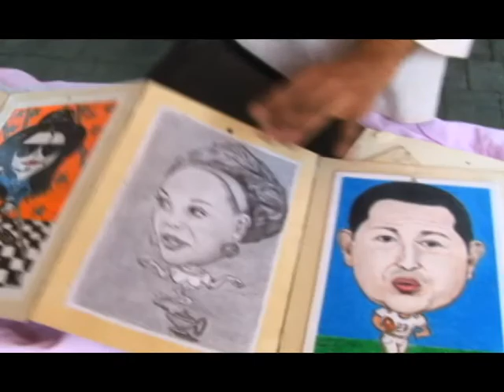DESCARGAN MOCHILA DE ESPALDAS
Agencia Pinocho presenta... A-Pin Televisión El diario de lo que no es noticia.